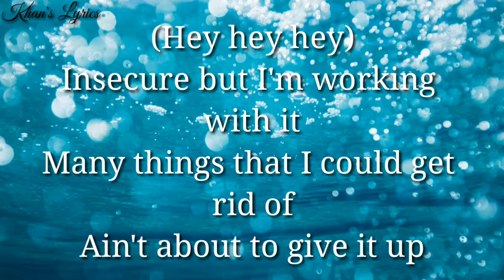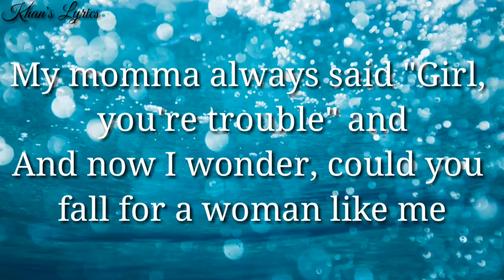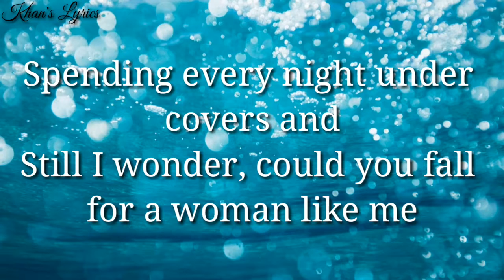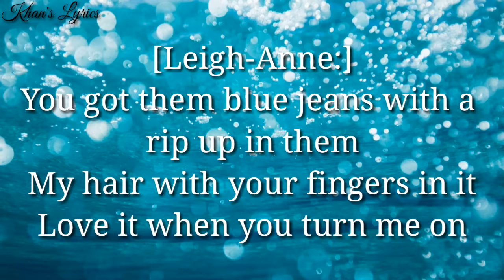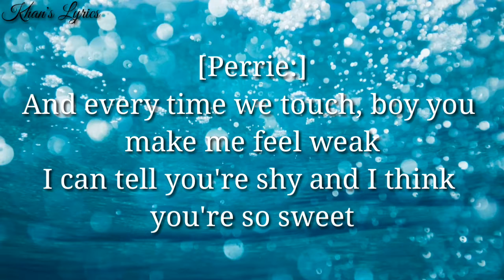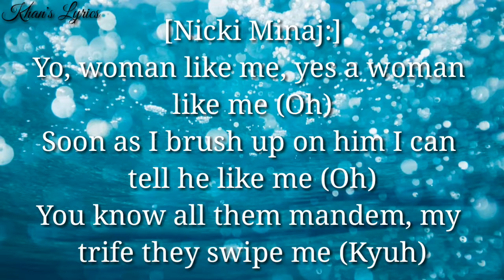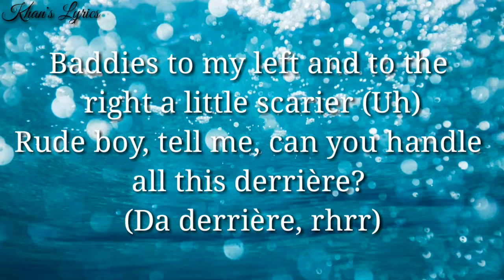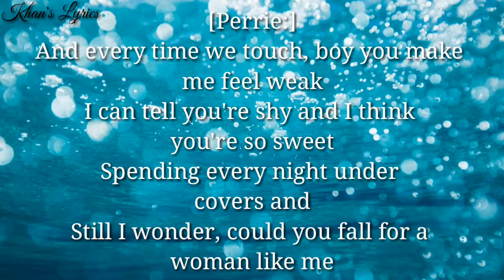Little Mix - Woman Like Me (Lyrics) ft. Nicki Minaj